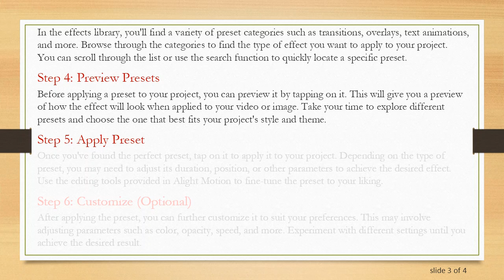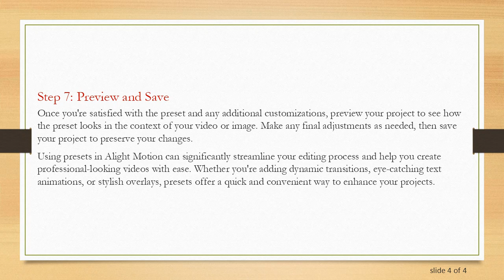How to Use Presets in Alight Motion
Summary: Learn how to utilize presets efficiently in Alight Motion to enhance your video editing experience. Discover step-by-step instructions for applying presets to your projects.

Alight Motion is a popular video editing app known for its versatility and user-friendly interface. One of its standout features is the ability to use presets, which are pre-designed effects or animations that can be easily applied to your projects. Whether you're a beginner or an experienced editor, presets can save you time and effort while adding creative flair to your videos. In this guide, we'll walk you through the process of using presets in Alight Motion.

Step 1: Open Your Project
Launch the Alight Motion app on your device and open the project you want to work on. If you haven't already started a project, create a new one by selecting the option to start a new project and importing your video footage or images.

Step 2: Access the Effects Menu
Once your project is open, locate the effects menu. This is usually represented by an icon that looks like a magic wand or a starburst. Tap on this icon to access the effects library.

Step 3: Browse Presets
In the effects library, you'll find a variety of preset categories such as transitions, overlays, text animations, and more. Browse through the categories to find the type of effect you want to apply to your project. You can scroll through the list or use the search function to quickly locate a specific preset.

Step 4: Preview Presets
Before applying a preset to your project, you can preview it by tapping on it. This will give you a preview of how the effect will look when applied to your video or image. Take your time to explore different presets and choose the one that best fits your project's style and theme.

Step 5: Apply Preset
Once you've found the perfect preset, tap on it to apply it to your project. Depending on the type of preset, you may need to adjust its duration, position, or other parameters to achieve the desired effect. Use the editing tools provided in Alight Motion to fine-tune the preset to your liking.

Step 6: Customize (Optional)
After applying the preset, you can further customize it to suit your preferences. This may involve adjusting parameters such as color, opacity, speed, and more. Experiment with different settings until you achieve the desired result.

Step 7: Preview and Save
Once you're satisfied with the preset and any additional customizations, preview your project to see how the preset looks in the context of your video or image. Make any final adjustments as needed, then save your project to preserve your changes.

Using presets in Alight Motion can significantly streamline your editing process and help you create professional-looking videos with ease. Whether you're adding dynamic transitions, eye-catching text animations, or stylish overlays, presets offer a quick and convenient way to enhance your projects.